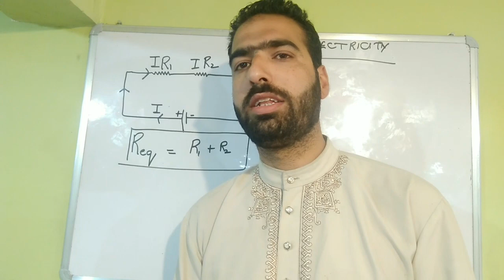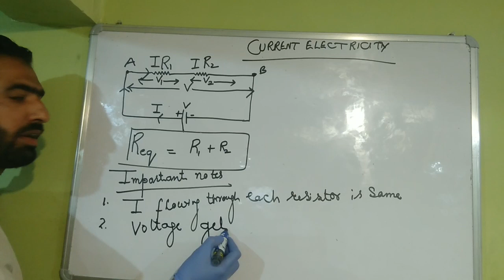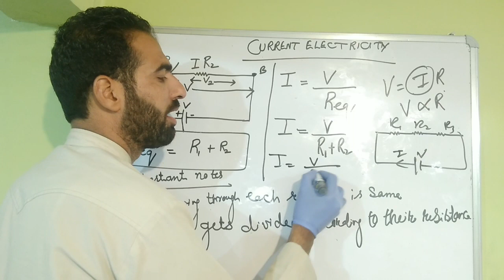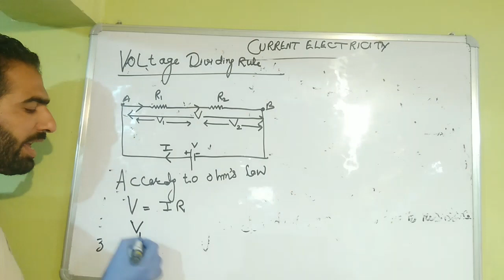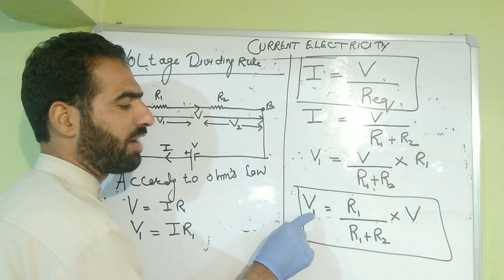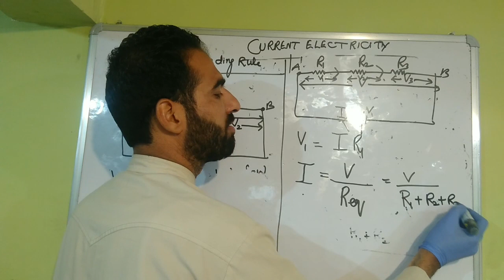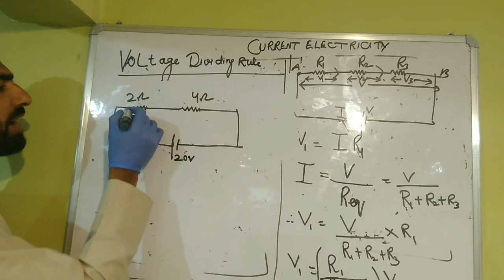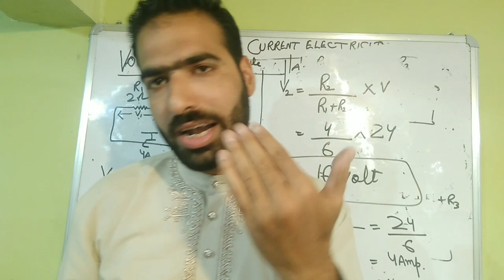Lec27 voltage dividing rule for 12th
Current electricity by Peerzada Asif Mushtaq Qadri (Pamq)